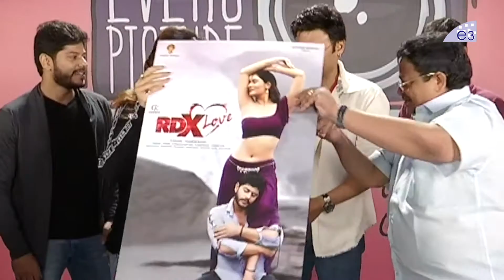Paayal Rajput’s ‘RDX Love’ First Look Launch by ‘ Victory’ Venkatesh || C kalyan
Watch Paayal Rajput’s ‘RDX Love’ First Look Launch by ‘ Victory’ Venkatesh

RDXLove starring Payal Rajput, Tejus Kancherla and Directed by Bhanu Shankar.